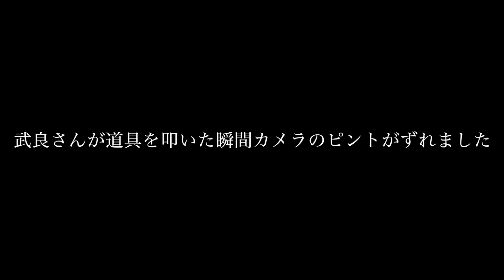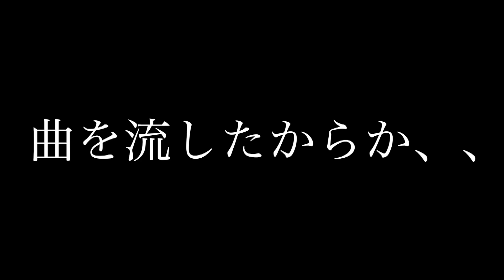UFOを呼ぶ事ができる方と本気でUFO呼んでみた結果…！！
ということでお待たせしました！！
UFO呼ぶ編でござる！！
皆さんはUFOの存在を信じますか？？
俺は信じたい！！ですw 仮にUFOは存在しなくても宇宙人は必ずいると思います。
これからもUFO、宇宙人の謎をYouTubeを通して解き明かしていきたいと思います！！

武良さんへの質問コーナーはこちら➡︎ 【秘密暴露】UFOを呼べる男のぶっちゃけ質問コーナー！！

Twitterはこちら！！！！最新情報やプライベートが見れます！！！

【お手紙や贈り物】 →〒106-6137 東京都港区六本木6-10-1 六本木ヒルズ森タワー37F(South)